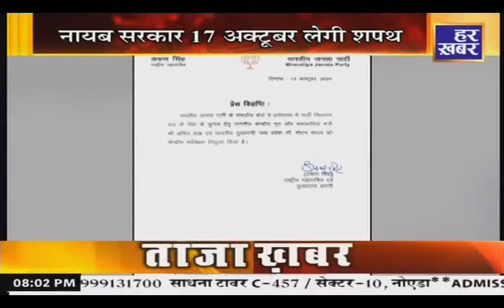हर खबर || 8 PM || 14 October 2024 || Haryana || मसला || Har Khabar